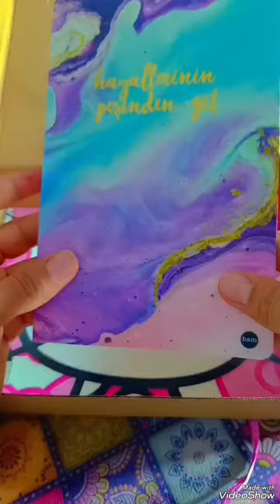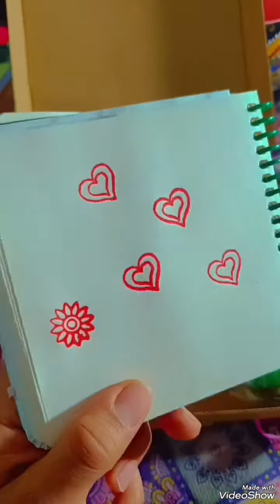أجمل هدية لعيد الفطر المبارك🌷🤍